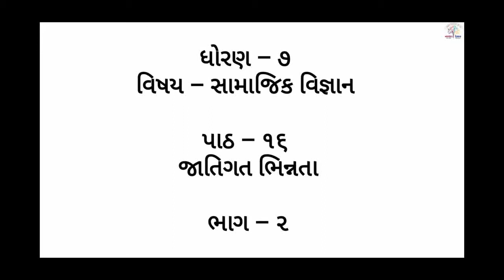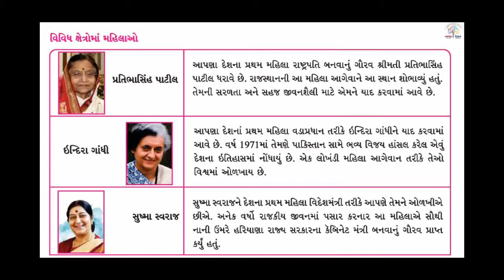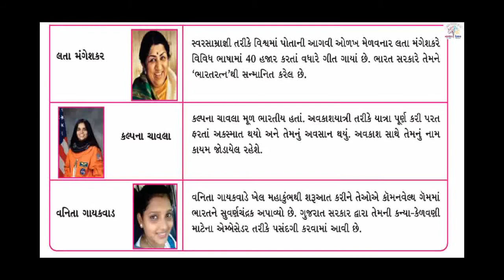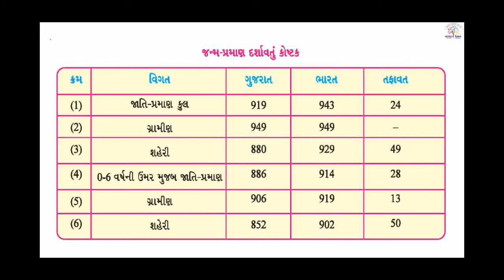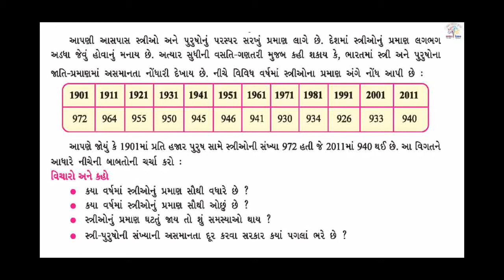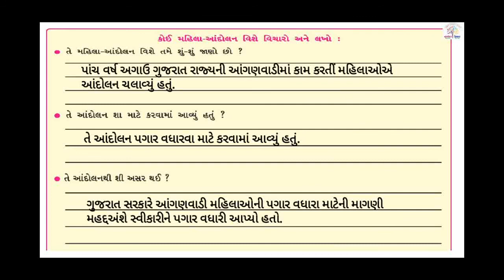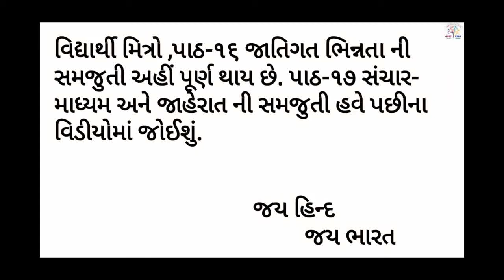ધો-૭ સામાજિક વિજ્ઞાન પાઠ-૧૬ જાતિગત ભિન્નતા ભાગ- ૨ STD-7 SOCIAL SCIENCE CH-12 Jatigat Bhinnta PART-2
ધો-૭ સામાજિક વિજ્ઞાન પાઠ-૧૬ જાતિગત ભિન્નતા - ભાગ- ૨ |
STD-7 SOCIAL SCIENCE CH-12 Jatigat Bhinnta - PART-2